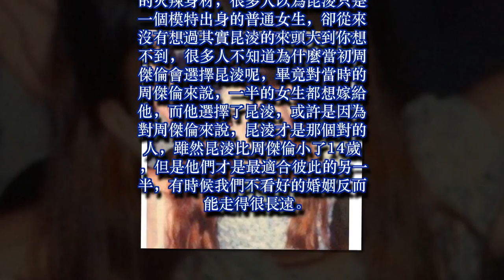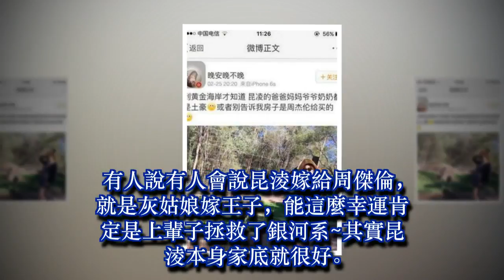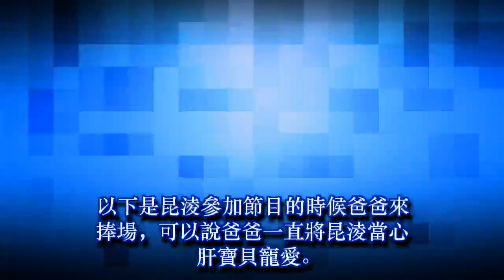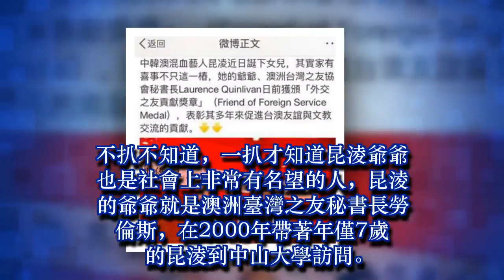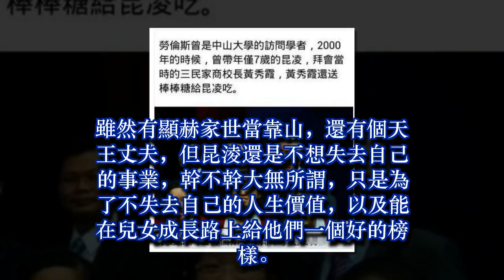昆淩家庭背景超強大！看完你就懂為什麼她最適合周傑倫！網友：果然是天王嫂！